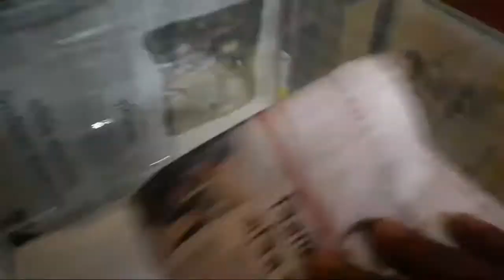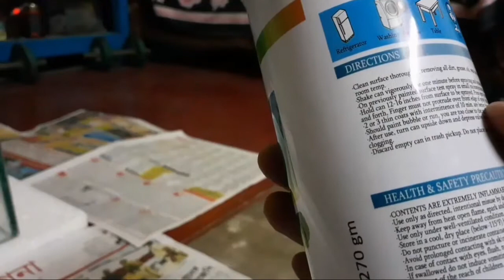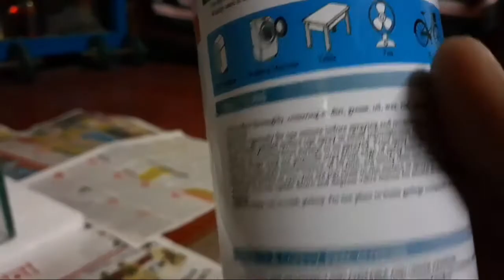How to Paint Aquarium Background. Type of Painting. What is the Cost ?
In this video, I will share with you the whole process of how to paint your aquarium background. And also share some useful tips regarding Background panting and costing. Hope you will like this video.
If you new in my Channel then please Subscribe my channel and press the bell icon for notification because you don't want to miss the information which I share with you.
And for your information, I am not a seller, I am a hobbyist. In my channel I always try to share my Knowledge regarding fresh water fish keeping and showcase my all beautiful fish, aquarium and pond setup.
If you are a Pet Lover please visit Galiff Street Pet Market at Kolkata, W.B. on any Sunday from 6 am. to 1 pm. Thanks to all, with Love

AQUARIUM FILTER MAKE EASY খুব সহজে আপনার aquarium এর ফিল্টার বানান ,Bucket filter for Pond in India

HOW TO SETUP A PLANTED AQUARIUM WITH GARDEN SOIL. Low cost fertilizer for low tech planted aquarium

DISADVANTAGES OF MY DIY BUCKET FILTER, HOW I SOLVED THE PROBLEM. BEST FILTER FOR YOUR POND.